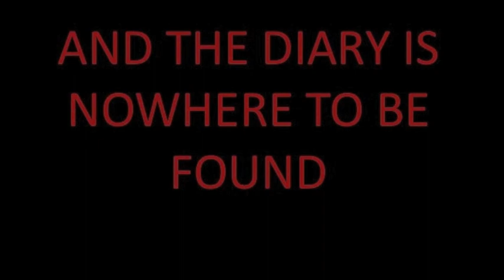The Sherlockian - Trailer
Book Trailer for The Sherlockian by Graham Moore.